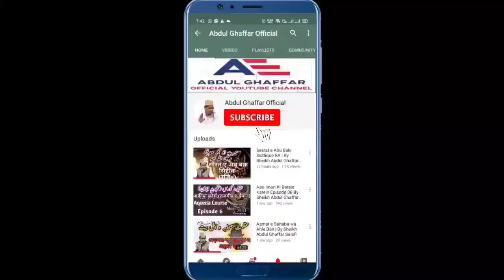Online Hadees Course Al-Arbaeen Episode 07 Teacher Abdul Ghaffar Salafi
Al-Arbaeen Hadees Course Episode 07 Teacher Shaikh Abdul Ghaffar Salafi Hafizahulla

             Hadees Course
      Book Name Al-Arbaeen
      Authored By Imam An-Nawawi

is Episode Me Al-Arbaeen book se Hadees No 18 Aur 19 Aur 20  ki Tashreeh ki Gai hai

in Sha Allah ye Hadees Course 15 Episodes me Complete Hoga